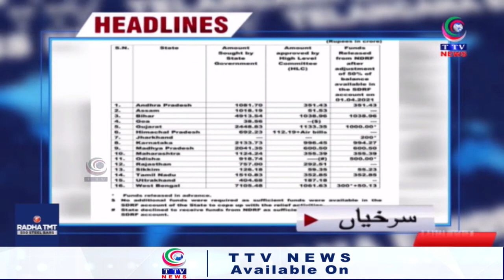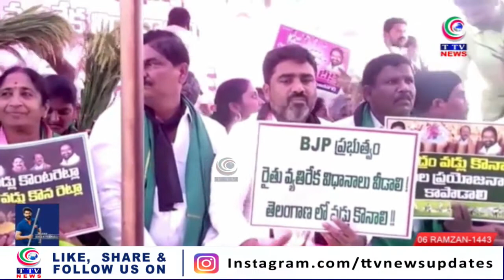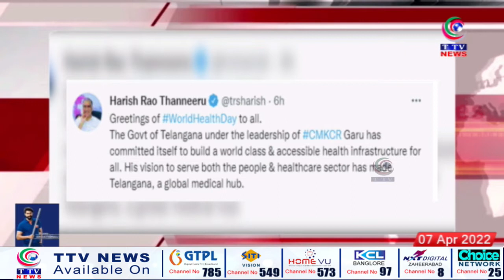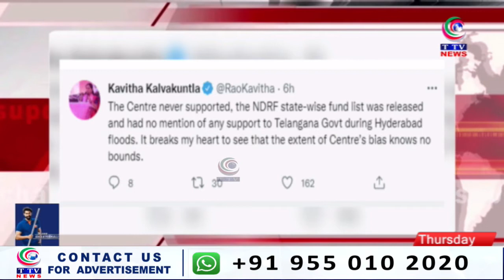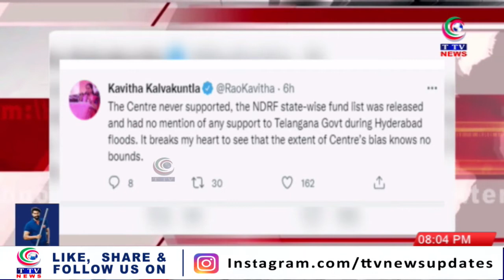Telangana Express || News Bulletins || 07 April 2022 || TTV News Channel || PART 1